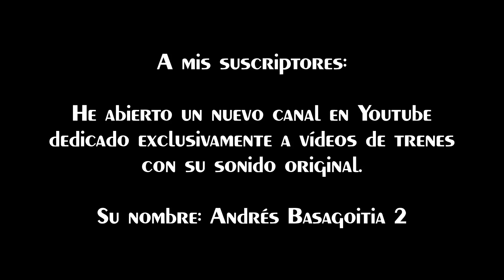ALTA VELOCIDAD RENFE (HD).